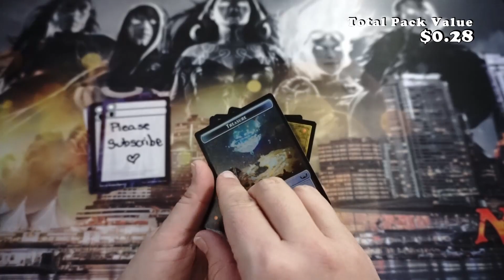💰🏆💍👑Streets of New Capenna - Collector Booster HYPE!! 👑💍🏆💰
"Five families; five styles of play!
The Obscura use magic to manipulate and distract, always looking for a more advantageous position. Connive can put you in a more advantageous position, both in terms of creature strength and hand quality.
The Maestros are the blue-black-red family, and their signature mechanic is casualty. The members of this elite society appreciate no finer art than the art of the kill.
The Riveteers are the black-red-green family, and their signature mechanic is blitz. Industrious and tough as nails, the Riveteers never shy away from a fight, and blitz gets you into the action without delay.
The Cabaretti are the red-green-white family, and their signature mechanic is alliance. Stylish and hedonistic, the Cabaretti are all about their connections.
The Brokers are the green-white-blue family, and their signature mechanic is shield counters. So, you think you're untouchable? Shield counters make your creatures (and occasionally, other types of permanents) harder for your opponents to remove.
ASMR Booster Opening - Magic The Gathering – Streets of New Cappena